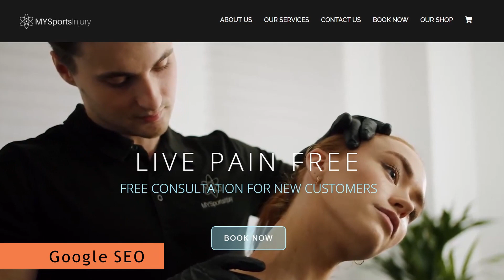Social Genie x My Sports Injury | Video Marketing Strategy | Client Testimonial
Social Genie x My Sports Injury | Video Marketing Strategy

This is a client testimonial from My Sports Injury,
a leading Physio therapy clinic in the UK.

The company specialises in the treatment of Olympic Athletes and top level

Social Genie worked closely with this client for a number of years and developed the following:

- Digital Advertising Strategy
- Instagram Growth Strategy
- Website Development with partner E-Smartex Ltd
- Business Strategy and Scaling Advice

The result was a 4X increase in the number of customers, lower Customer acquisition costs and increased Customer lifetime value (CLV). The entire process helped to define the brand, it's mission, values and value proposition to customers.